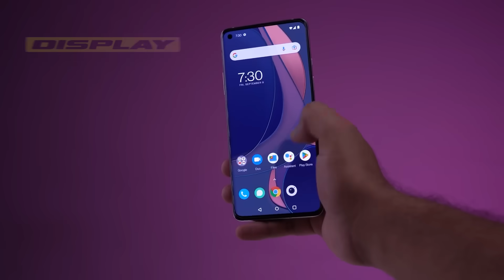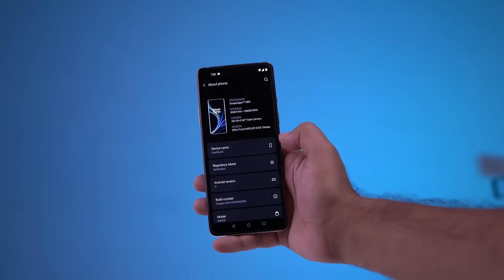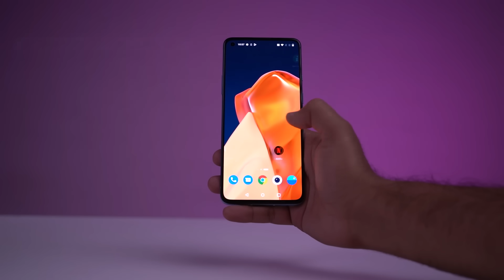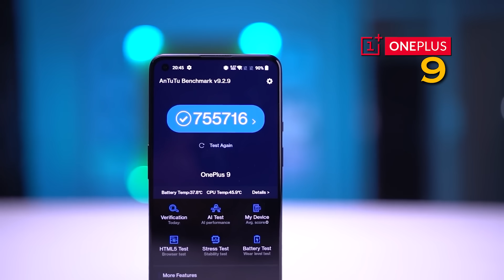Big Price Drop ! Best Oneplus Phones 50,000/- to 60,000/- After Budget July 2024 Episode